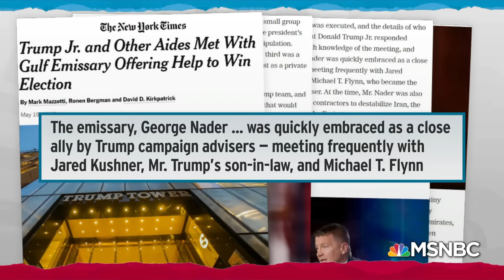Child Porn Charges For Donald Trump-Tied Mueller Witness Raise Questions | Rachel Maddow | MSNBC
Rachel Maddow reports on the disturbing criminal past of George Nader as well as his unnerving influence within the Trump White House, and his crucial role as a witness in the Mueller report, all leading to bewildering (if not entirely surprising) child pornography charges filed against him today.